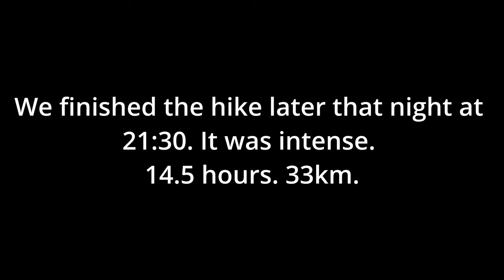14 Hour Insane Hike In The Drakensberg Mountains | South Africa Vlog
An exciting hiking vlog from the Mahai campsite parking lot up to the Sentinel chain ladders and amphitheatre and all the way back down. It was insane to say the least. Only took 14.5 hours and 33km. I'm a fourth-year Computer Engineering student at the University of Pretoria (Tuks) but also do a whoooooooole lot of other stuff. Check out the rest below...

I honestly wanted to post this months ago when it was filmed but the lack of a computer and any free time has hindered progress. Got a crazy week ahead now that we're nearing the end of the semester but here's a nice tasty hiking vlog for you!

This video contains hiking, foggy views, mountain slopes, camping, the Amphitheatre Backpackers and the Tevreden Cheese farm,